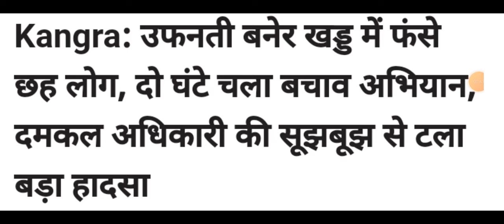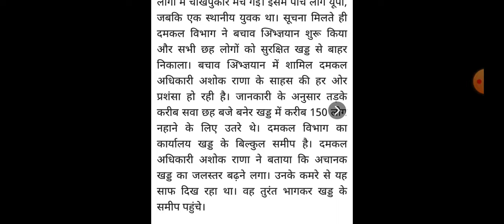हिमाचल में भारी बारिश लोग फसे, Himachal Pradesh Breaking News